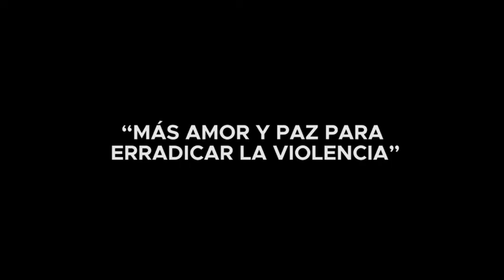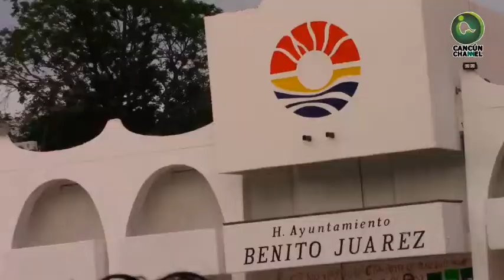“MÁS AMOR Y PAZ PARA ERRADICAR LA VIOLENCIA”